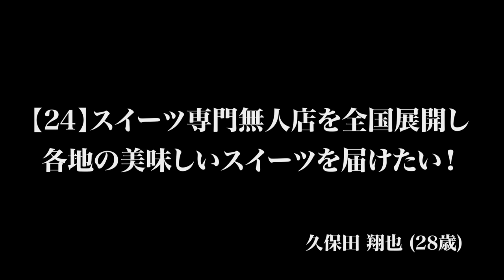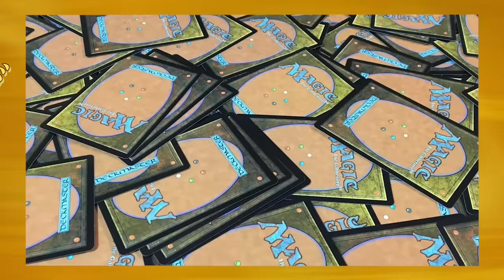【前編】hamuと岩井が衝突。スイーツ専門無人店【24】をFC展開したい。【久保田 翔也】[50人目]FC版Tiger Funding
Tiger  Funding
林尚弘

竹村義宏
(竹村義宏事務所 代表)

(株式会社ハッピー商店 社長)

林眞右/hamu
(株式会社 おウチdeお肉 代表取締役)